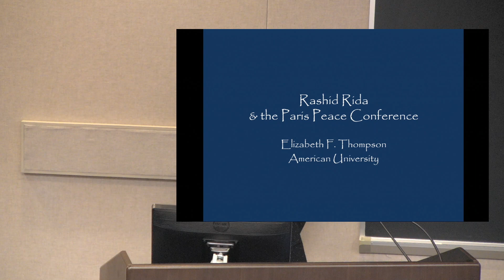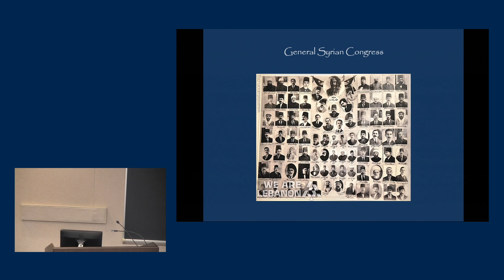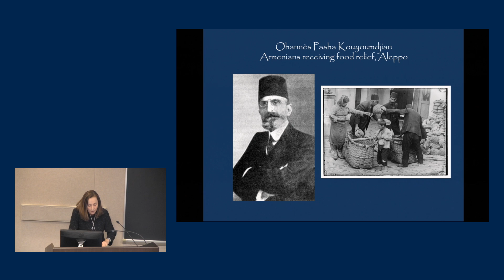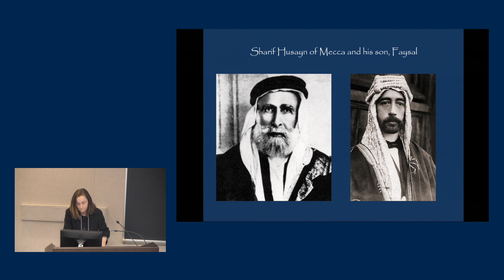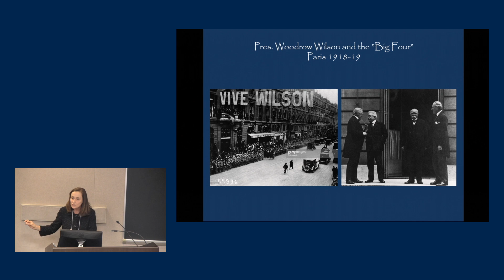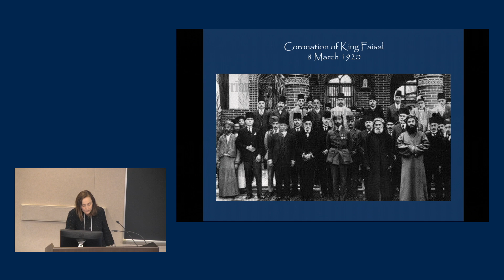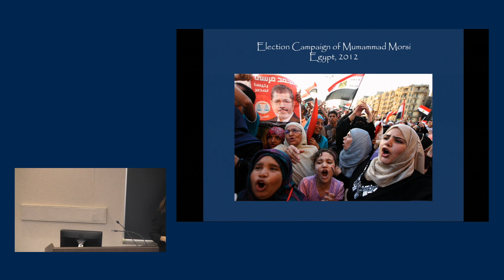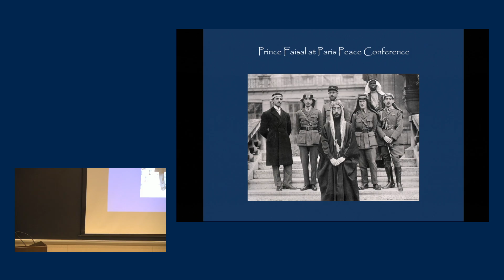The 1919 Paris Peace Conference in Rashid Rida’s al-Manar (Elizabeth Thompson)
ELIZABETH THOMPSON, American University

Peace in Islam, Islam in Peace is the inaugural event of the Islamic Peace Studies Initiative— a new project launched by the Center for Middle Eastern & North African Studies (CMENAS) at the University of Michigan and directed by Juan Cole, CMENAS director and Richard P. Mitchell Professor of History. The initiative seeks to promote academic research in the field of Islam and peace studies.
Funded in part by Title VI and the International Institute Enterprise Fund.
Additional support comes from the following U-M units: Arab and Muslim American Studies, Conflict & Peace Initiative, Department of History, Department of Near Eastern Studies, and Islamic Studies Program.